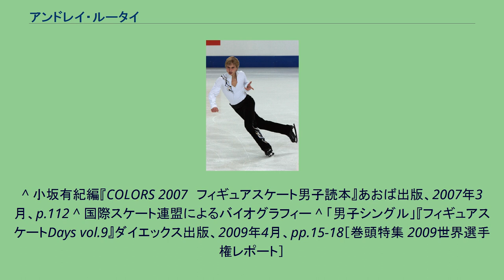アンドレイ・ルータイ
アンドレイ・ヴラジーミロヴィチ・ルータイ（ロシア語: Андрей Владимирович Лутай、ラテン翻字：Andrei Vladimirovich Lutai、1986年7月24日 - ）は、ロシアの元フィギュアスケート選手（男子シングル）。
2006年カールシェーファーメモリアル優勝。
妻もフィギュアスケート選手のイナ・デミレヴァ。
1986年7月24日、ベルゴロド州で生まれる。
6歳のころにスケートを始めた。
地元のスケートリンクが閉鎖されてから、サマラ州で1年を過ごした後、2001年よりサンクトペテルブルクのアレクセイ・ミーシンのもとに移った。
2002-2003シーズンからISUジュニアグランプリに参戦。
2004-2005シーズンにはJGPクールシュベルで表彰台に上がった。
2005年夏に足を骨折し長期休養を余儀なくされる。
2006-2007シーズン、カールシェーファーメモリアルで優勝。
ロシア選手権では2位となり、欧州選手権と世界選手権にそれぞれ初出場を果たした。
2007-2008シーズンからはISUグランプリシリーズに参戦している。
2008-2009シーズン、2回目の出場となった世界選手権ではショートプログラム、フリースケーティング共にパーソナルベストを更新し10位に入った。
その後の世界国別対抗戦は故障により棄権した。
現在はブルガリアでコーチをしている。
^ 小坂有紀編『COLORS 2007　フィギュアスケート男子読本』あおば出版、2007年3月、p.112 ^ 国際スケート連盟によるバイオグラフィー ^ 「男子シングル」『フィギュアスケートDays vol.9』ダイエックス出版、2009年4月、pp.15-18［巻頭特集 2009世界選手権レポート］